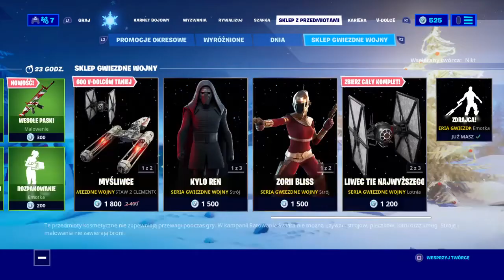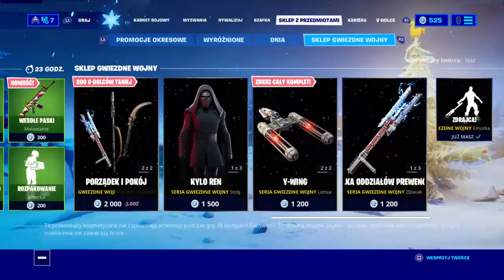Fortnite Battle Royale - Dzisiejszy sklep 24.12.2019